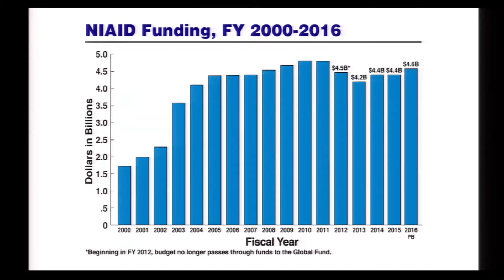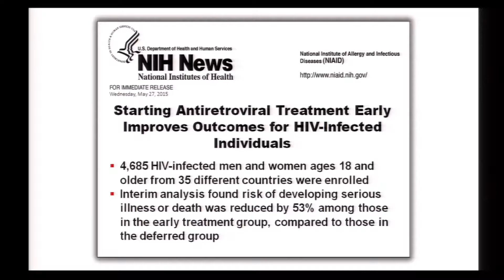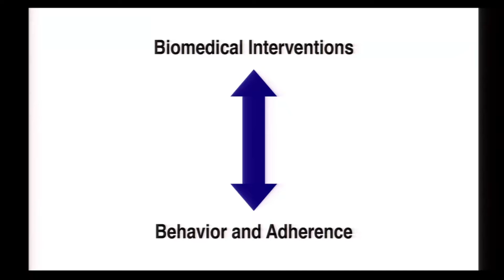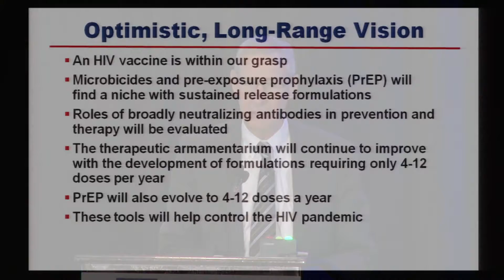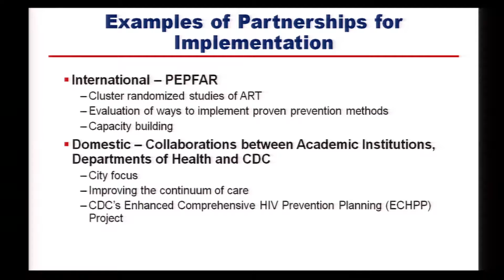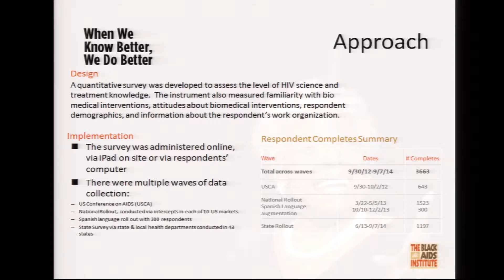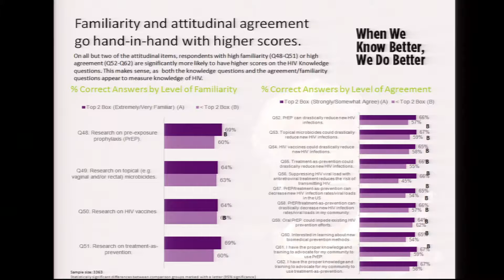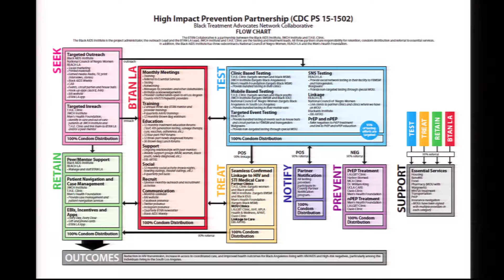2015 National Summit - The Current State and Future Prospects for Bio-Behavioral HIV Prevention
2015 National Summit on HCV and HIV Diagnosis, Prevention and Access to Care
Afternoon Plenary Session - The Current State and Future Prospects for Bio-Behavioral HIV Prevention
- Kenneth Mayer, MD, The Fenway Institute, Beth Israel Deaconess Medical Center, Harvard Medical School , Boston, Massachusetts (Moderator)
- Carl Dieffenbach, PhD, Division of AIDS, National Institute of Allergy and Infectious Diseases, NIH, Bethesda, Maryland (Presenter)
- Phill Wilson, Black AIDS Institute, Los Angeles, California
- Adaora Adimora, MD, MPH, University of North Carolina-Chapel Hill, Chapel Hill, North Carolina